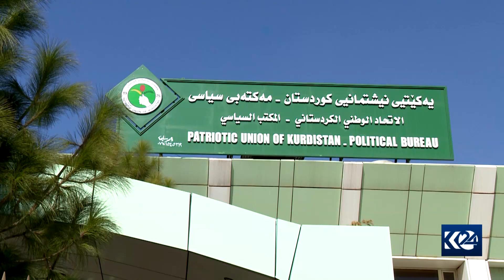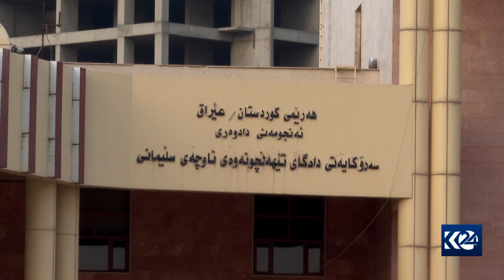دۆسیه‌ی ژەھرخواردكردنی به‌رپرسانی یەکێتی